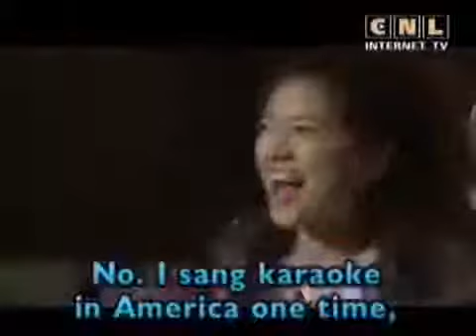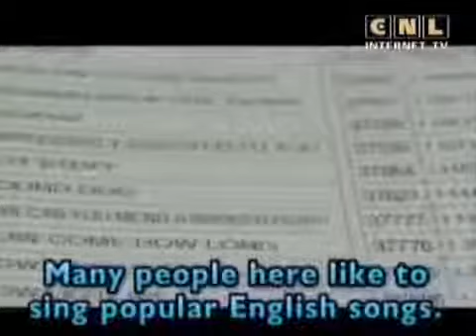Lets talk in English 11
Lets Talk in English | English Course | Learn English with Videos.